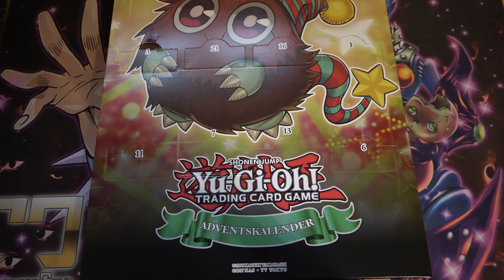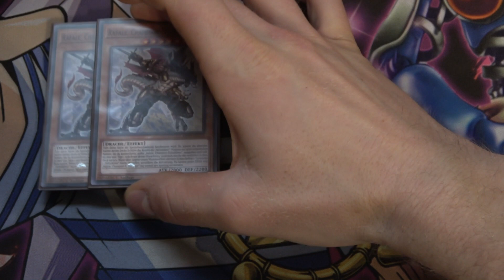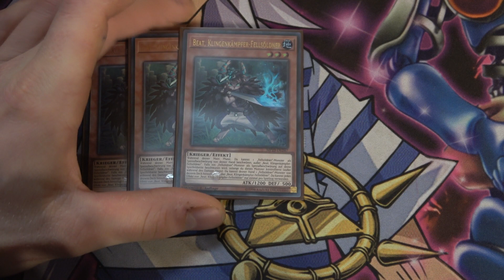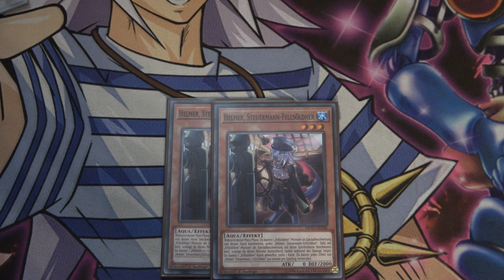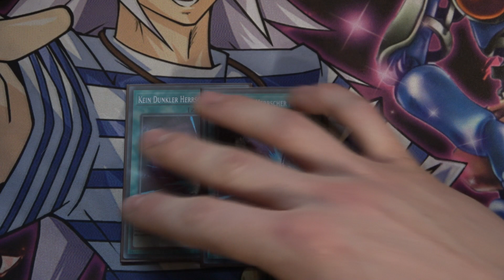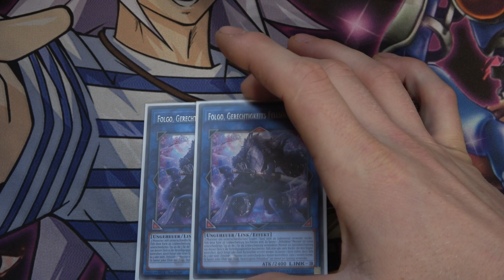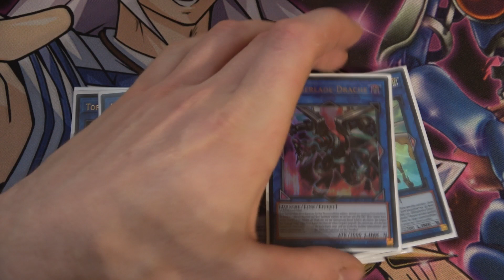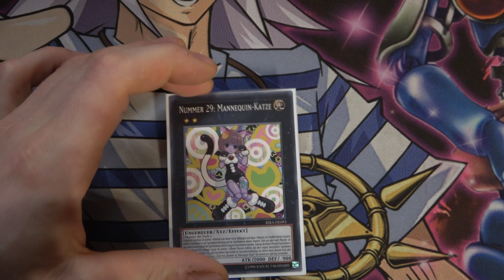Yugioh COMPETITIVE! "Go second" Fur Hire Deck Profile!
Hey ho Freunde des guten Yugioh contents. Heute gibt es wie jeden Sonntag ein Deck Profile von mir und dieses mal von den Guten fellsöldnern.
Hoffe das Intro kommt gut an, keine sorge nicht alle Türen werden so ein langes Intro bekommen.

*instagram Accounts